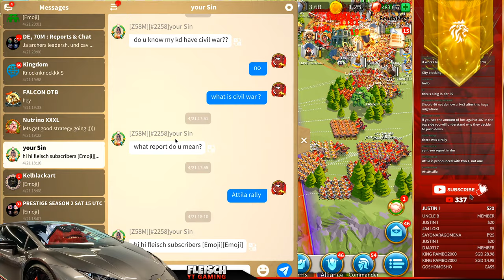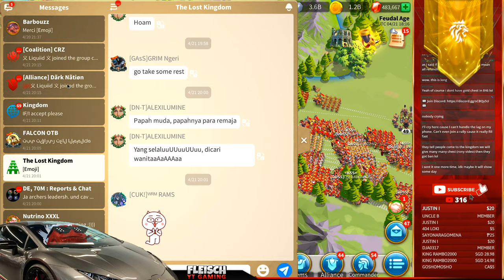Pass7 Opening: 1307 (1AVG) vs 2120 🔥 LIVE! 🔴 C11367 3imp 2155 1370 #2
fleisch, fleischgaming, fleischyt, rise of kingdoms, rok, C11367, 1307, 2155, 2120, 1370, 1AVG, pass7 opening